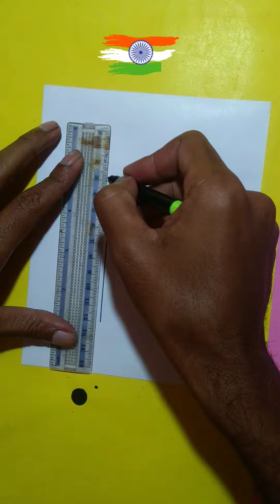Indian flag 🇮🇳 Indian independence day easy very easy drawing 🇮🇳❤️ phanto art studio